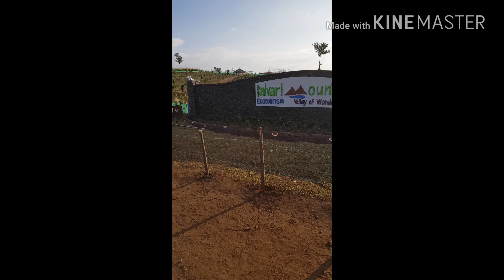Vlog in idikki